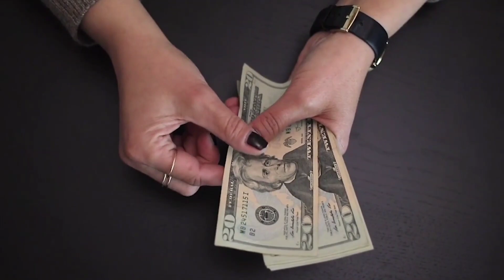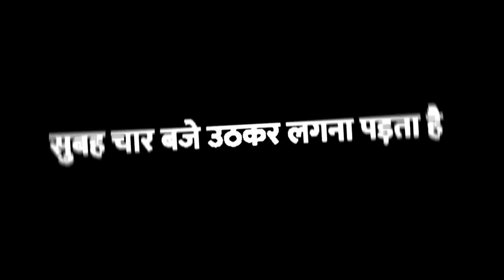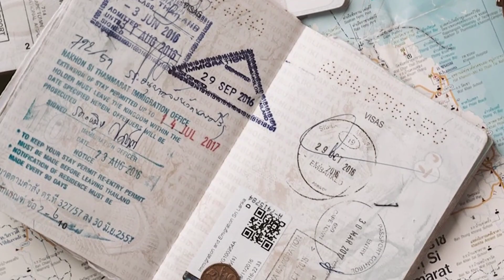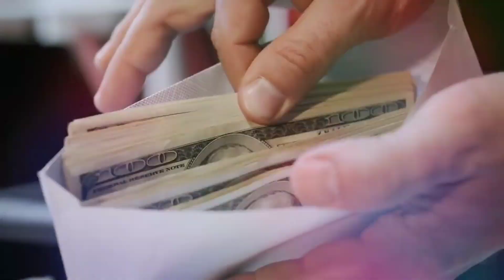क्या आपको पता है कि ये Air Hostess प्लैन के अंदर क्या क्या गुल खिलाती है // Air Hostess Of India